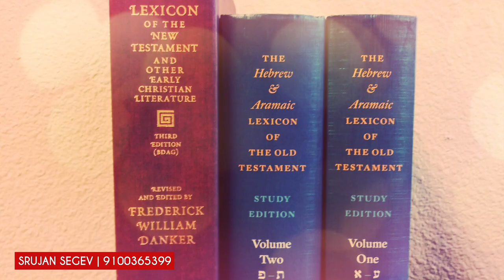Who are Samaritans ? 🧑‍🤝‍🧑👫 | Telugu Christian Message